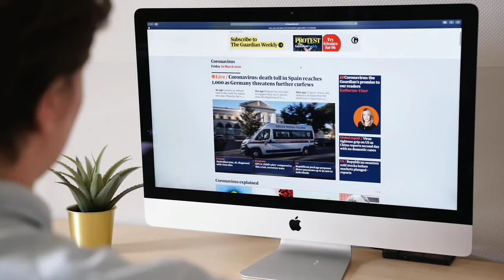NAGABANDHAM - The Secret Treasure (2024) Official Trailer | Abhishek Nama | Abhe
PAN-INDIA FILM ‘NAGABANDHAM’ ANNOUNCED… TITLE GLIMPSE UNVEILS… Abhishek Pictures - producer of several Telugu films - announces a PAN-India film in association with Thunder Studios… Titled Nagabandham.

The main cast is yet to be announced… Will release in Telugu, Hindi, Tamil, Kannada and Malayalam.

Abhishek Nama will direct the film, which is produced by Madhusudhan Rao… Devansh Nama presents the movie, while Dev Babu Gandi [Bujji] is the co-producer.